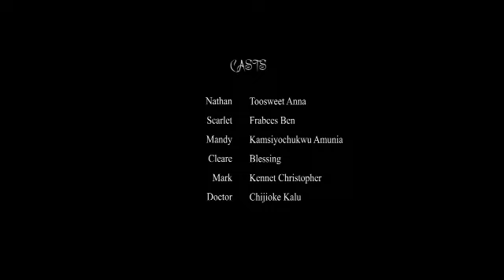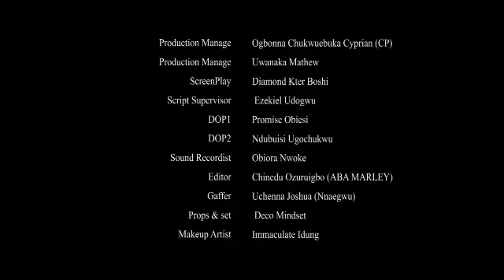HE REGETTED NT GIVING HIS WIFE ATTENTION AFTR REALISING SHE HAD FEW WEEKS TO LIVE ON EARTH -NEW2024